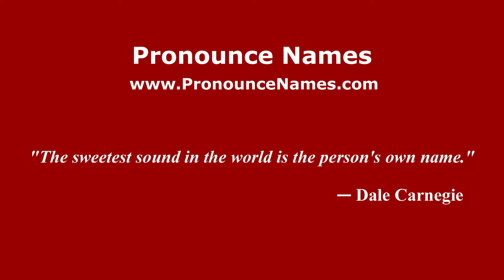How to pronounce Trecarichi (Spanish/Argentina) - PronounceNames.com